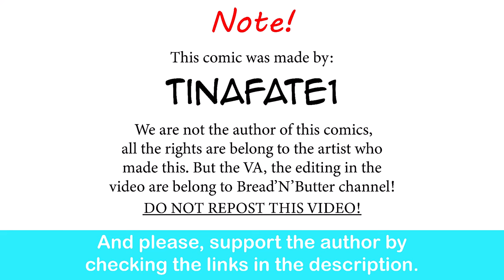The Dragon Tamer: He.II Stew | CEO of MI.LFS comic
Gym partner strong bond.